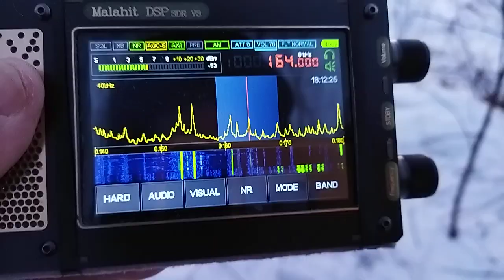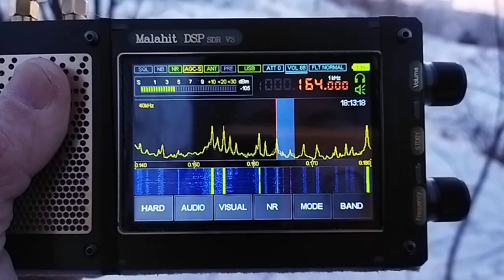164 кГц PL450m/Malaclon